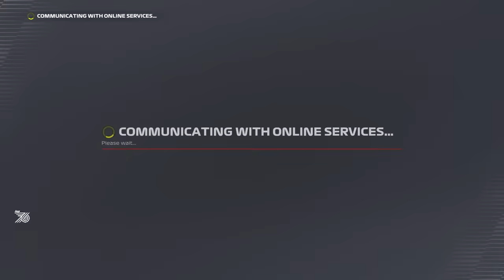Lap 76 No 278 | Velika najava nove sezone Formule 1 2023! | Max u klubu legendi? | Ko će biti rival?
Kod za ligu: C18SDEXJP07

+Direktno uključenje Hasana Bratića sa staze u Bahreinu
+Kome pripada sredina tabele?
+Ko će biti najprijatnije iznenađenje?

Gost: Hasan Bratić
Domaćini: Pavle Živković i Srđan Erceg

HUMANITARNI KUTAK

Pomozimo Maji!
Uplatom na dinarski račun: 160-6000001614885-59
Uplatom na devizni račun: 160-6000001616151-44
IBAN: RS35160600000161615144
SWIFT/BIC: DBDBRSBG

NAŠA PRODAVNICA
Svi koji žele da obogate svoju biblioteku prelepim delima o Formuli 1 i MotoGP-u ili se obuku u naše, zajedničke, boje, tu je naša zvanična prodavnica knjiga, majica i kačketa.

Podrška na Patreonu i YouTube-u nam veoma znači i pre svega hvala svim našim pokroviteljima, a ukoliko ste u  mogućnosti i vi da nas podržite, pomoćićete nam da dalje napredujemo i razvija se naša, nadamo se zajednička, priča.

Autor: Srđan Erceg
Datum: 28. februar 2023.
Lokacija: Studio na kraju Univerzuma

Zabranjeno je svako kopiranje i neovlašćeno preuzimanje video i/ili audio snimaka i postavljanje na druge kanale! Nije dozvoljeno koristiti materijal sa ovog kanala, bilo u celosti ili iz segmenata, bez licenciranja / plaćanja kako za komercijalnu, tako i za nekomercijalnu upotrebu.

Svaka upotreba bez licenciranja za komercijalnu ili nekomercijalnu / privatnu upotrebu biće procesuirana. Za sve informacije o pravima, za upite o licenciranju i dobijanju dozvole za korišćenje možete nas kontaktirati putem naše zvanične email adrese.

Copying, re-uploading and illegally distributing this copyrighted work is strictly prohibited! Label and copyright: Infinity Lighthouse